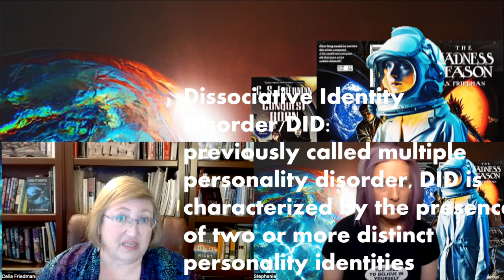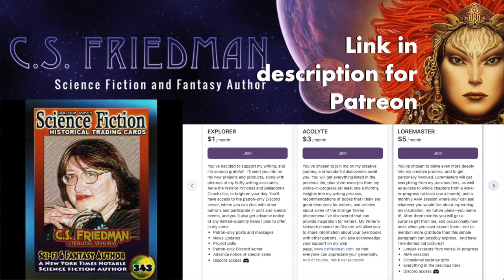Shifting Paradigms Through Science Fiction | Interview with CS Friedman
How to shift global paradigms of diversity, identity, and connection through science fiction with multi-award-winning author Celia S Friedman

Join us for our exclusive interview with author Celia S Friedman covering:

1) the full meaning of “kvell” (and why it’s her favorite word)
2) why queer readers can’t get enough of her
3) the two people essential to her success (one was her father)
4) why she is so passionate about empowering neuro and gender diverse people
5) and much more

Queer History is by Stephenie Magister and occasional guests.